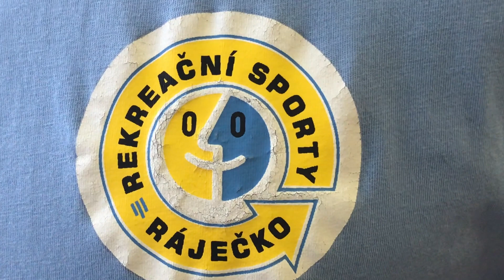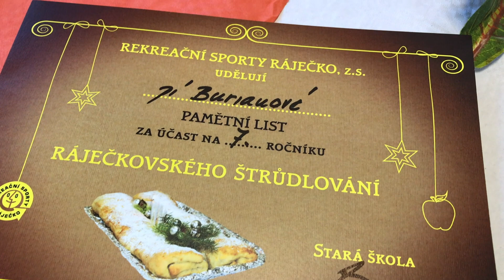Ráječkovské štrůdlování 2022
7. ročník Ráječkovského štrůdlování se konal 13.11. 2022 ve Staré škole. Na stolech se objevilo 39 nohavic štrůdlů v celkové délce 14,10 metru. Nakonec se vše rozkrájelo a spapalo. Tak zase za rok, přátelé.